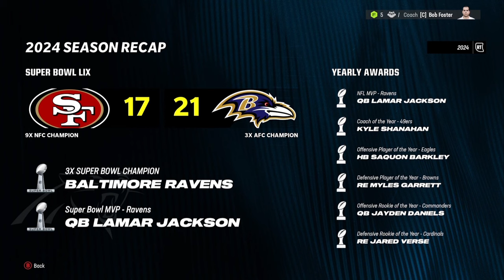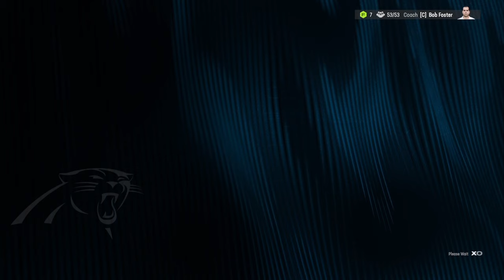Rebuilding the Panthers with Diontae Johnson!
in today's episode of Madden 24, we will be realistically rebuilding the Carolina Panthers, but with the new addition of diontae Johnson!